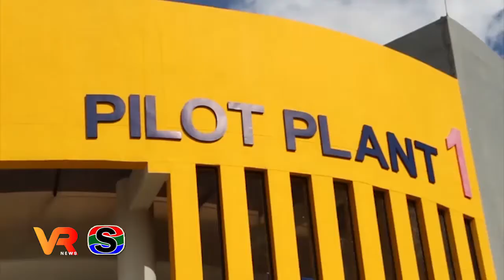ม.อุบลฯขยายเวลาประกวดออกแบบตราอัตลักษณ์ ถึง 31 พ.ค. 64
มหาวิทยาลัยอุบลราชธานี ขยายเวลากำหนดส่งผลงานการประกวดออกแบบตราอัตลักษณ์ ชิงเงินรางวัลกว่า 30,000 บาท จนถึง 31 พฤษภาคม 2564